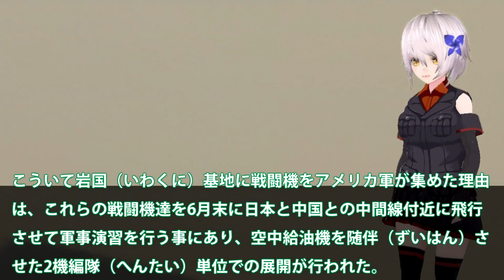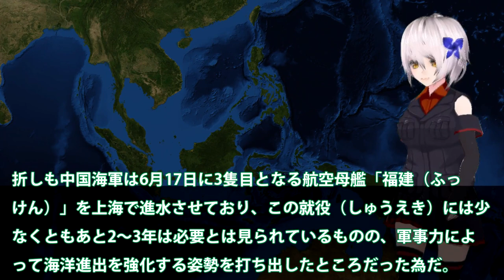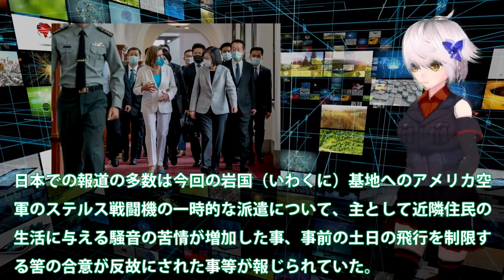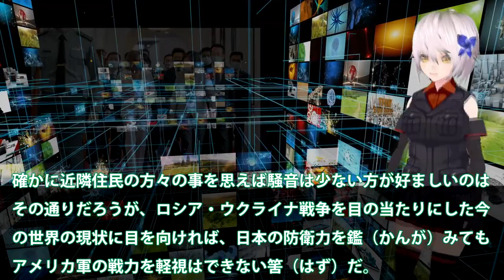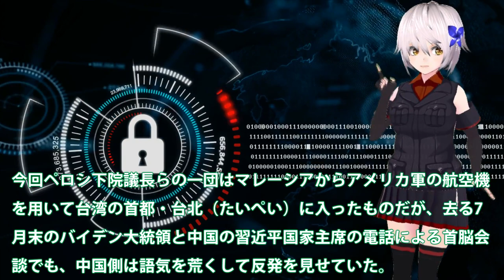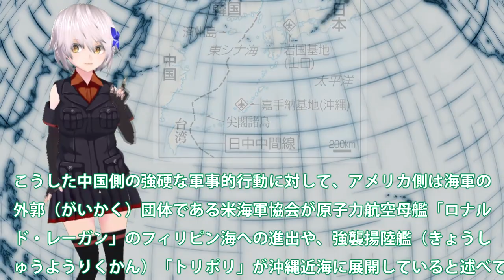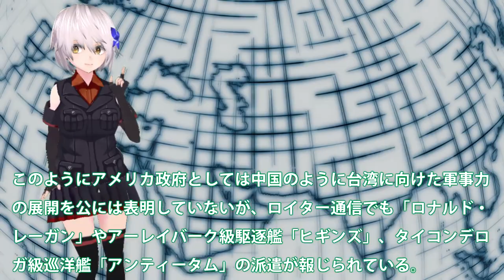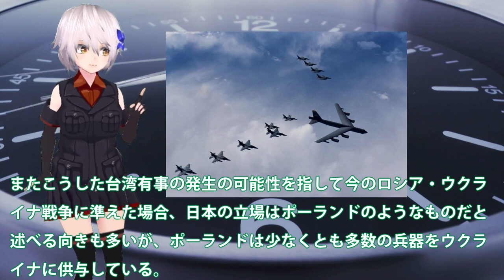米下院議長の台湾訪問でF22動く！F35A戦闘機も岩国でへ集結へ？対中国を見据え中国軍も軍事演習開始・・・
関連動画
驚愕！自衛隊、米軍が日本で見せた最もヤバいデモ飛行 10選 TOP10 Most Jaw Dropping Moments in Japan Air Show ブルーインパルスに負けないビックリ飛行

引用・転載「出典：海上自衛隊ホームページ」
引用・転載「出典：航空自衛隊ホームページ」
引用・転載「出典：陸上自衛隊ホームページ」